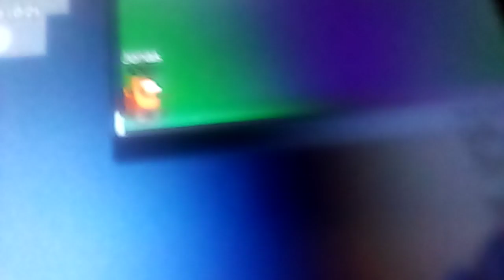Let's celebrate the last day of Junkbot week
my throat hurts btw